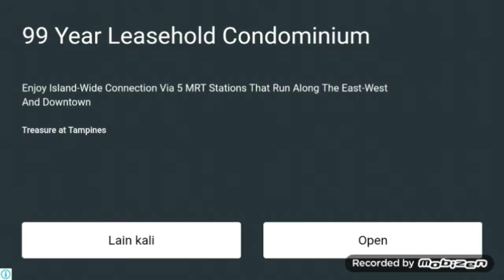GTA 5 indonesia# Brutal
GTA 5 indonesia kali ini ceritanya sedikit agak brutal nabrak sana nabrak sini. Mungkin yang mengemudi lagi sakit hati kaliya di tinggal pacarnya,ceritanya c gitu.apapun gamenya semoga kalian semua terhibur.